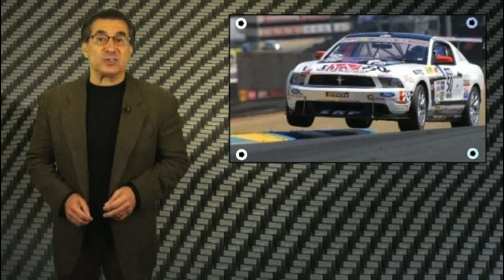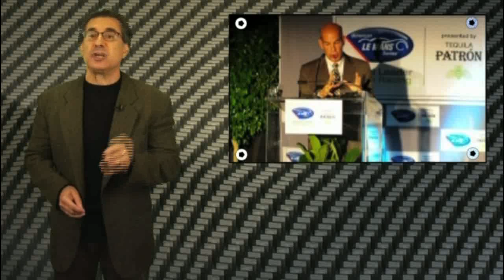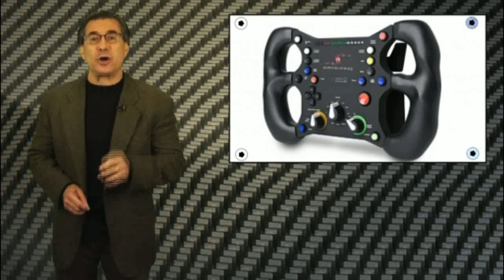Black Friday Racing - An American Problem? - SHAKEDOWN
It's Black Friday, when Americans spend their $$ on useless stuff on sale because marketers tell them to.  Like American racing, it's not about the racing, it's about the promotion, the marketing, the deal.  And yersterday's Thanksgiving was about Europeans struggling to make it in America.  Can you say USGP?  So, can American racing be fixed or is it too late?  SHAKEDOWN hosted by Leo Parente.